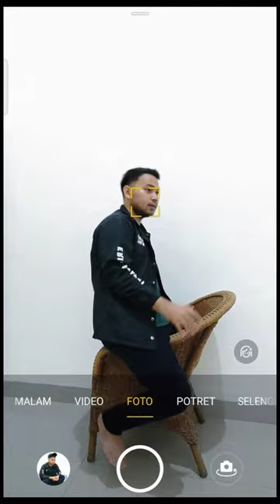KEREN ❗ NAIK KUDA TERBANG ❗ Begini cara buatnya ❗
acfsnsnfjdnhslajvzva